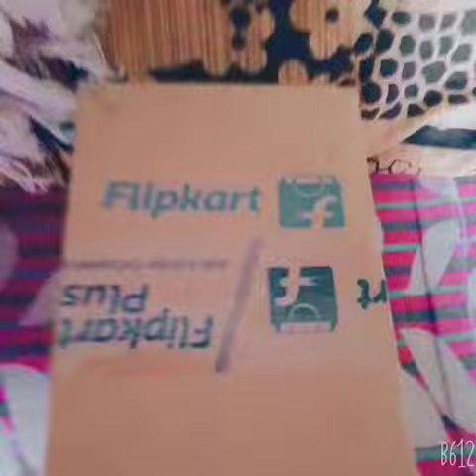Merry Christmas ☃️ এ Santa দাদু এটা কী Gift 🎁দিল আমাকে😄🎄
All of my friends 😄 Merry Christmas ☃️🎄